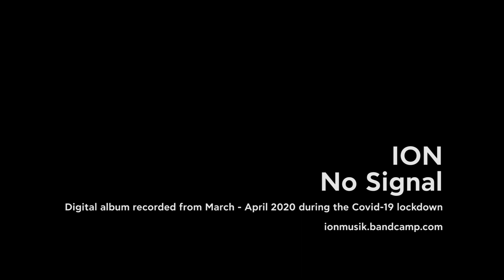IØN - Carousel on Pluto (Official Audio)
"No Signal" is a new (digital-only) IØN album that was recorded from March - April 2020 during the Covid-19 lockdown.

Written & produced by Giannis Papaioannou.
Recorded at The Den, Athens.